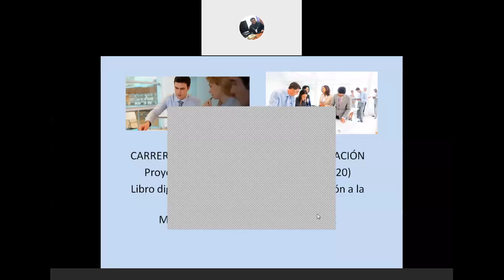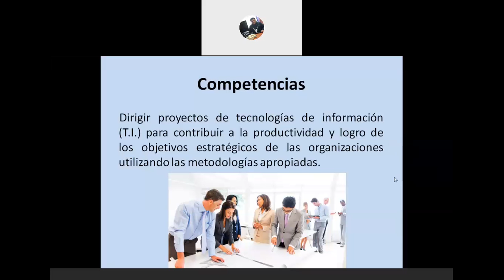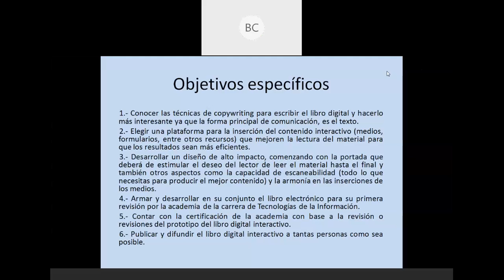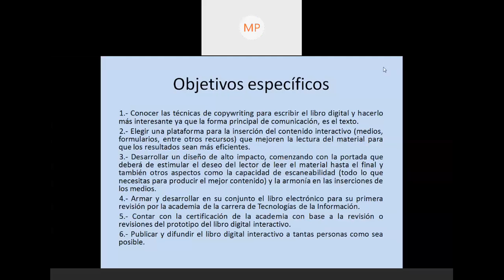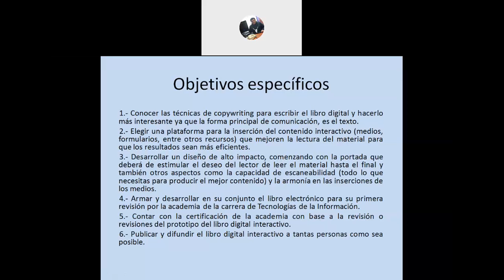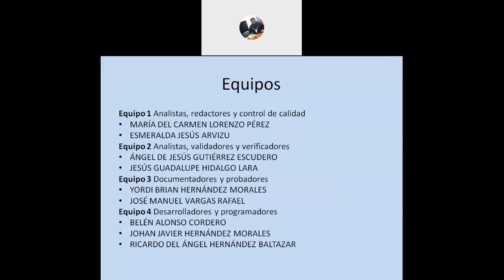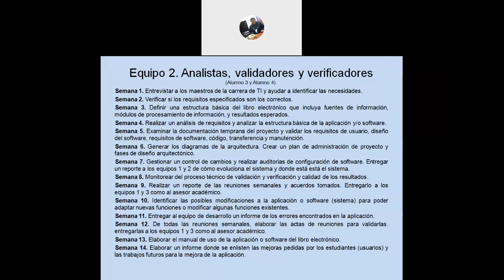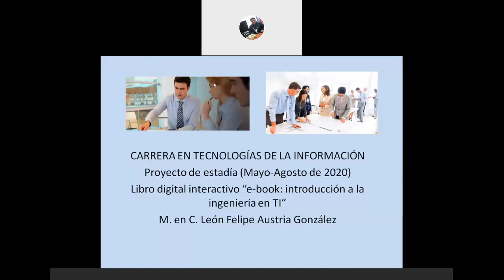REUNIÓN ESTADÍA LEÓN 2020 05 05 EBOOK UTSH